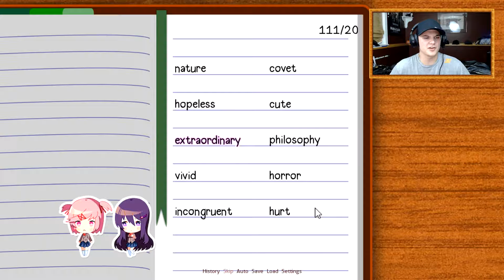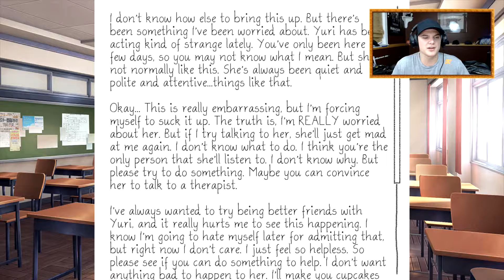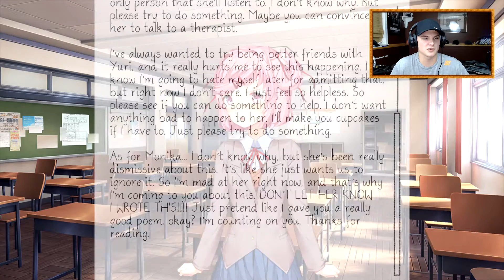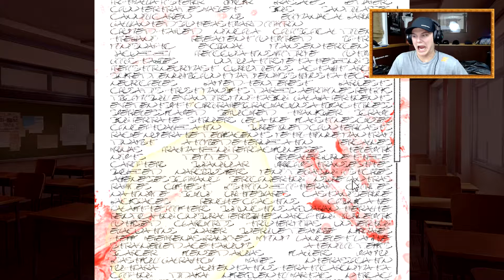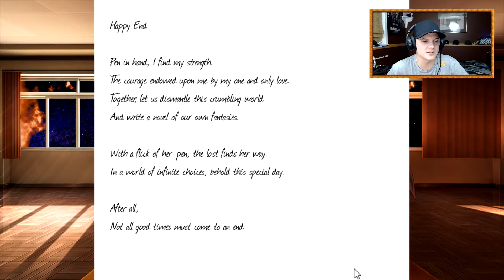MONIKA'S ENDING | Doki Doki Literature Club | Part 3 | 10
Hello and welcome back to another Doki Doki Literature Club video! I hope you are all enjoying the series so far! It's almost come to an end sadly!